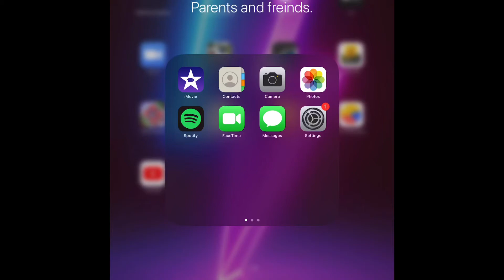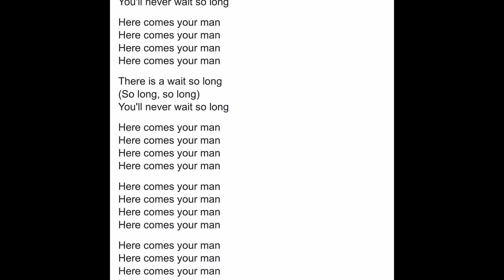Here Come's u're man lyrics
Here comes u're man by the pixies